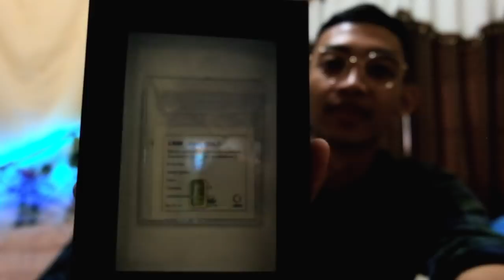UNBOXING KADO PERNIKAHAN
Assalamualaikum wr.wb

Haiii... Alhamdulillah sekarang si VJ udah punya istri hehehe
ini Vlog Unboxing kado2 dari pernikahan aku dan febri istriku...
buat kalian yang ngerasa kasih kado tapi lupa kasih nama boleh komen dibawah ya..

sekarang insyaAllah akan lebih banyak Vlog tentang kita berdua dengan hashtag FebriVJourney.
dan jangan lewatkan juga Vlog kita berdua di Bandung ya... disitu juga kita akan jawab pertanyaan2 yang udah masuk di QnA di instagram yang udah temen2 tanyakan...

Terimakasih banyak atas Support dan doa kalian semua, terimakasih juga buat yang udah dateng ke acara pernikahan kami, dan juga udah kasih kado2 ini...